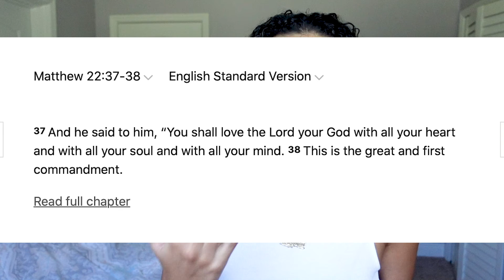I’M BACK!!!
I used to stray away from titling any video "advice", especially since faith is such an intimate and personal experience - it varies from person to person in terms of how we go through it.

But, I wanted to come back with a thought that has been burning in my heart. A standard principle that I believe is relevant to every human being, especially my fellow Christians.

Sooo, here's the perspective that enables me to stay committed to my faith journey as a Christian - my advice to you.

Once I understood this "thing",  it's helped me to stay committed to Bible study and seeking God on the daily.

Hope this motivates you!
xoxo, Jaz.